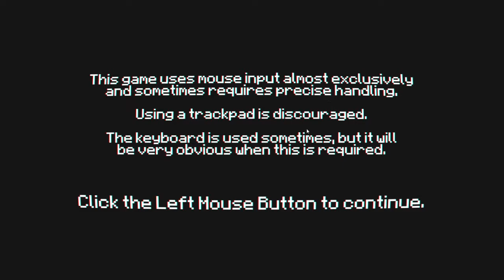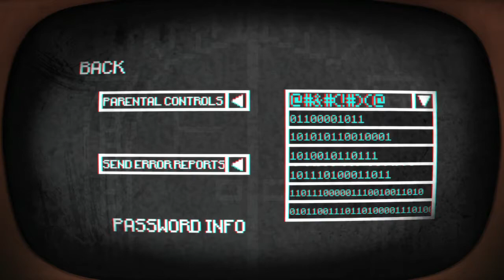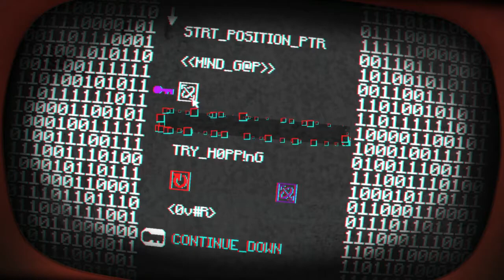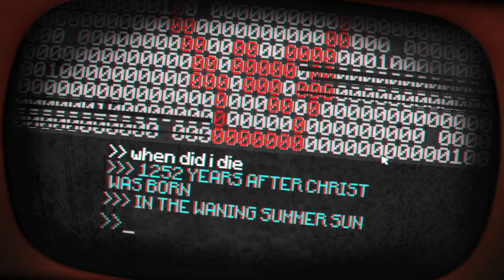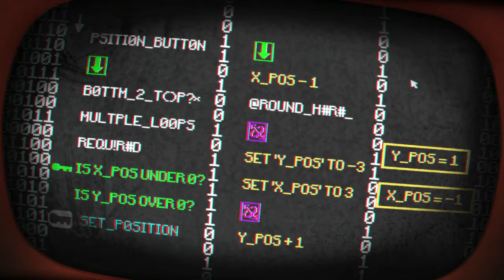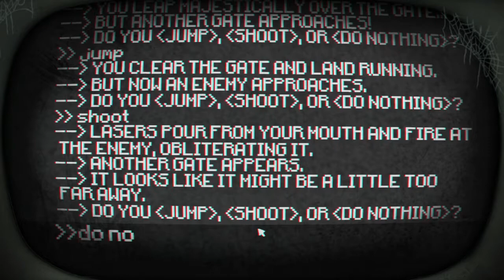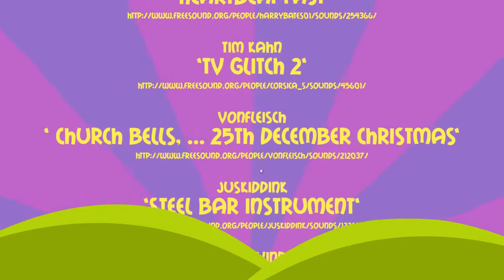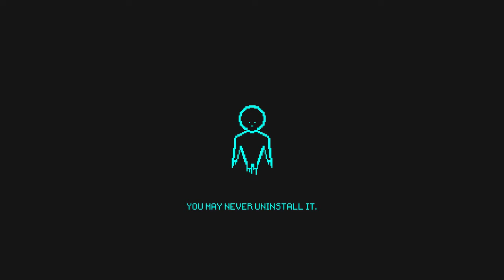Stream Replay [1-8-2016] Pony Island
What a wonderfully innocent game. :)